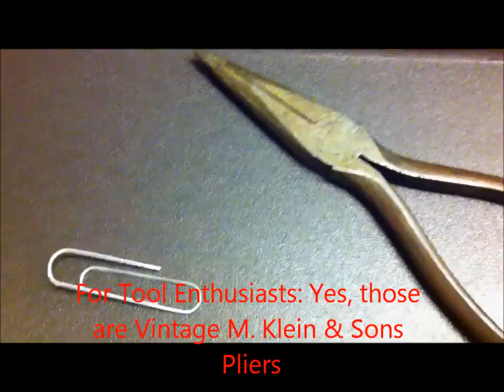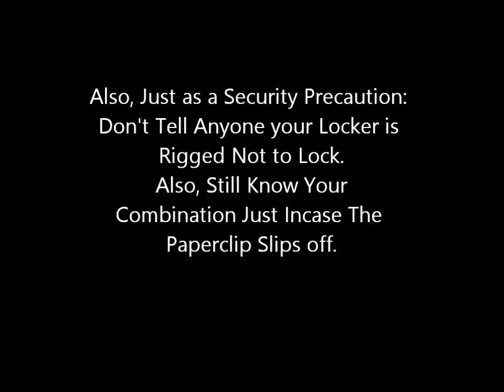Hemingray's Workshop: How to Rig Your Locker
How to rig your locker not to lock. All you need is a paperclip and needle-nose pliers. I can Garauntee this system is reliable, for I myself have been using it for quite some time. You may also use a small socket set, if you so wish, to secure it further. Be sure to keep it a secret that you locker is rigged, not only for security reasons, but also because most schools would frown upon something like this.